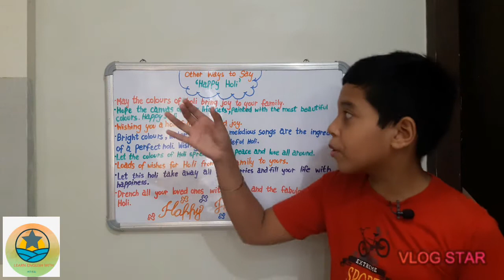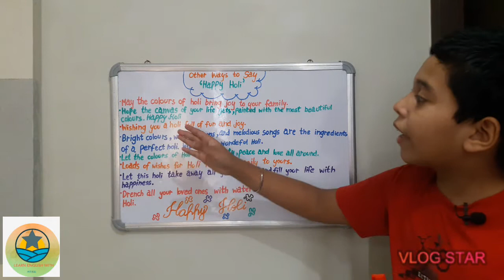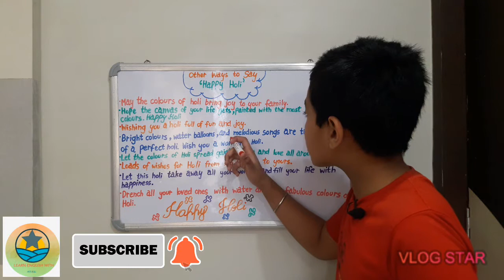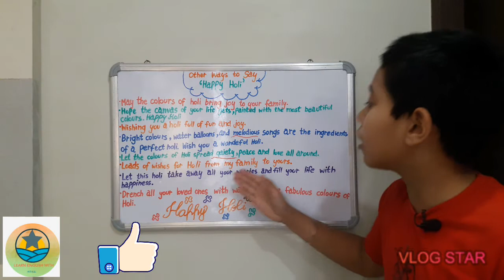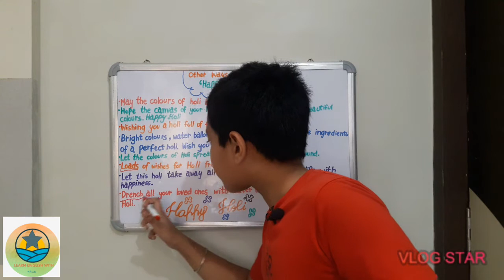Other ways to say "Happy Holi" #30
Friends Holi is coming and everyone enjoys to celebrate holi , so in this lesson you will be learning some new phrases which you can say instead of happy holi.
so watch this video and enjoy the video...

• May the colours of holi bring joy to your family.

• Hope the canvas of your life gets, painted with the most beautiful colours.
Happy Holi

• Wishing you a holi full of fun and joy.

• Bright colours, water balloons and melodious songs are the ingredients of a perfect holi. Wish you a wonderful holi.

• Let the colours of Holi spread gaiety, peace and love all around.

• Loads of wishes for holi from my family to yours.

• Let this holi take away all your worries and fill your life with happiness.

• Drench all your loved ones with water and the fabulous colours of Holi.

Intro: (0:00)
May the colours of Holi bring joy to your  family: (0:58)
Hope the canvas of your life gets, painted with the most beautiful colours:  (1:12)
Wishing you a holi full of fun and joy:(1:55)
Bright colours, water balloons, and melodious songs are the ingredients of a perfect holi: (2:20)
Let the colours of Holi spread gaiety, peace and love all around: (2:49)
Let this holi take away all your worries and fill your life with happiness: (3:10)
Loads of wishes for Holi from my family to yours: (3:30)
Drench all your loved ones with water and the fabulous colours of Holi: (3:55)